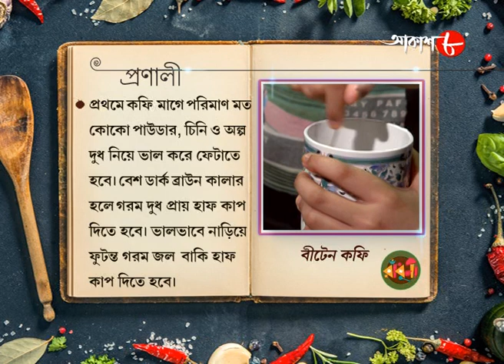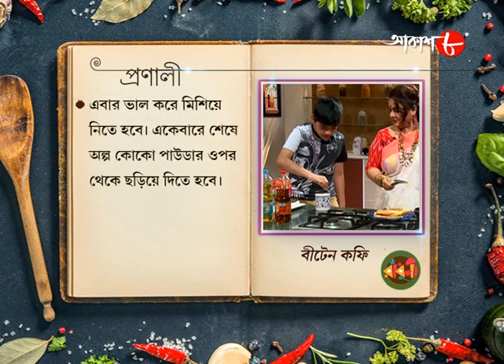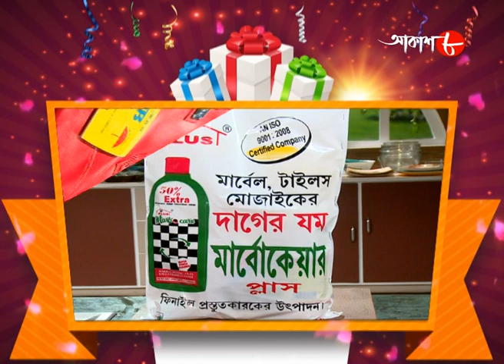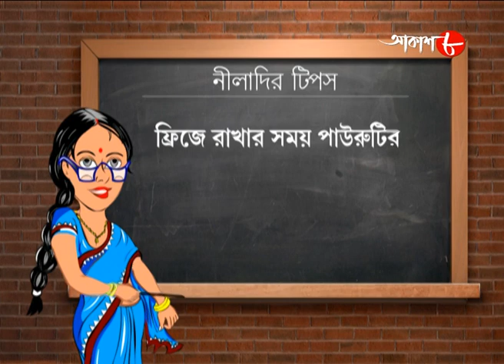Cold Sandwich Biten Coffee Papad Chat | Radhuni | Manali | 2020 Bengali Cookery Show | Aakash Aath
Synopsis :-

✽ Food Making : Cold Sandwich Biten Coffee Papad Chat

✽ Anchor : Manali

✽ Category : Food Show

✽ Language : Bengali